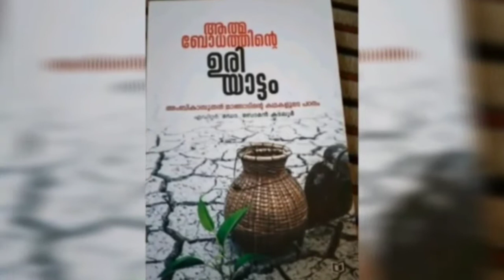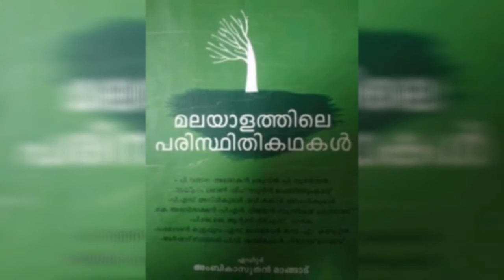Environment Day. St John's hss Parappur